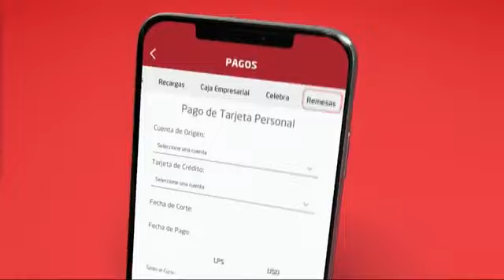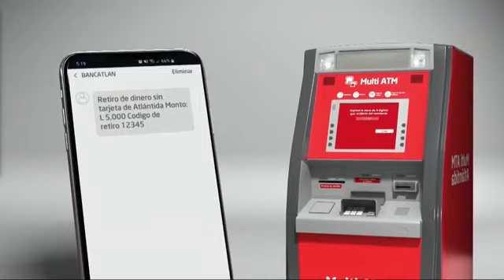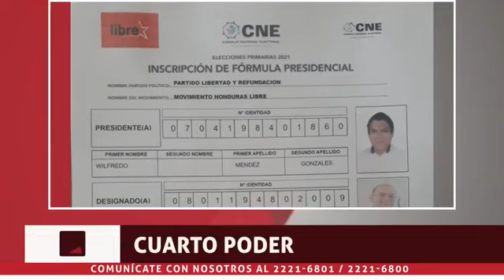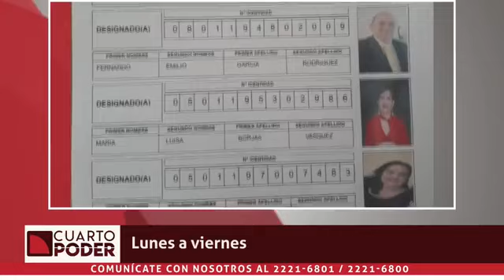Presentación de planillas de los movimientos que participarán en elecciones primarias.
ElPulso CuartoPoder | En Cuarto Poder conversamos sobre presentación de planillas de los movimientos que participarán en elecciones primarias.